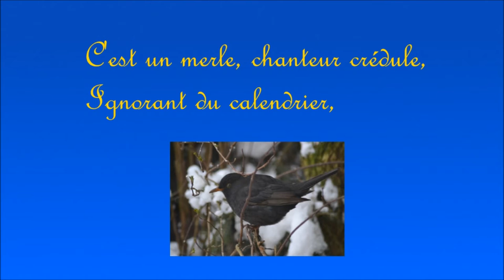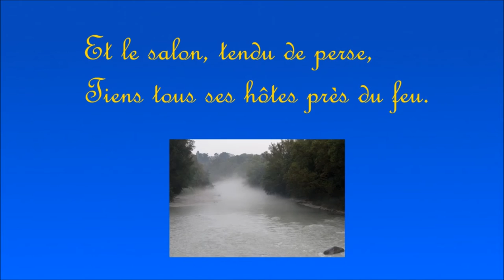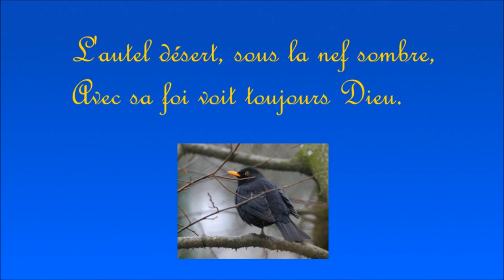Le merle (Théophile Gautier)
Poème de Théophile Gautier que je viens de mettre en musique.

Un oiseau siffle dans les branches
Et sautille gai, plein d’espoir,
Sur les herbes, de givre blanches,
En bottes jaunes, en frac noir.

C’est un merle, chanteur crédule,
Ignorant du calendrier,
Qui rêve soleil, et module
L’hymne d’avril en février.

Pourtant il vente, il pleut à verse ;
L’Arve jaunit le Rhône bleu,
Et le salon, tendu de perse,
Tient tous ses hôtes près du feu.

Les monts sur l’épaule ont l’hermine,
Comme des magistrats siégeant.
Leur blanc tribunal examine
Un cas d’hiver se prolongeant.

Lustrant son aile qu’il essuie,
L’oiseau persiste en sa chanson,
Malgré neige, brouillard et pluie,
Il croit à la jeune saison.

Il gronde l’aube paresseuse
De rester au lit si longtemps
Et, gourmandant la fleur frileuse,
Met en demeure le printemps.

Il voit le jour derrière l’ombre,
Tel un croyant, dans le saint lieu,
L’autel désert, sous la nef sombre,
Avec sa foi voit toujours Dieu.

A la nature il se confie,
Car son instinct pressent la loi.
Qui rit de ta philosophie,
Beau merle, est moins sage que toi !

Théophile Gautier